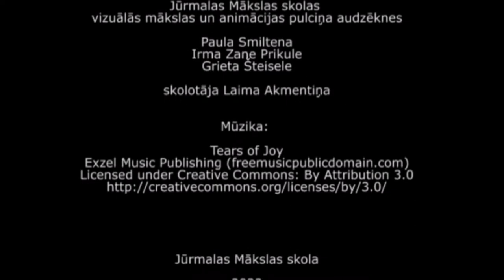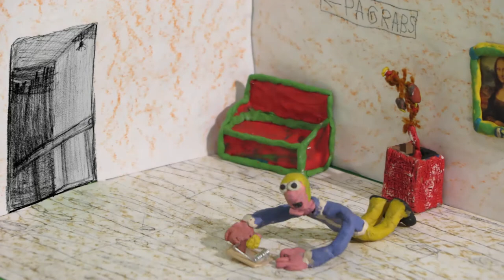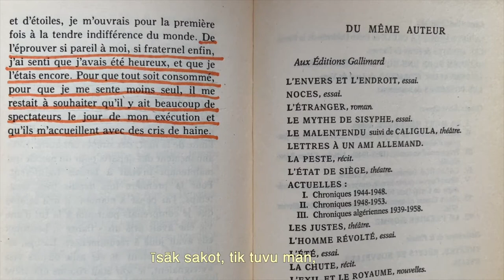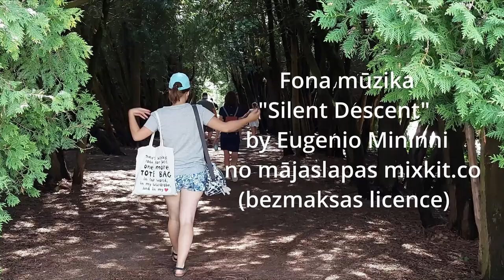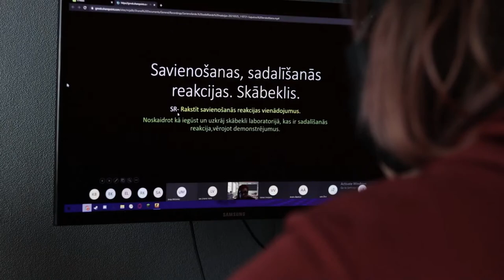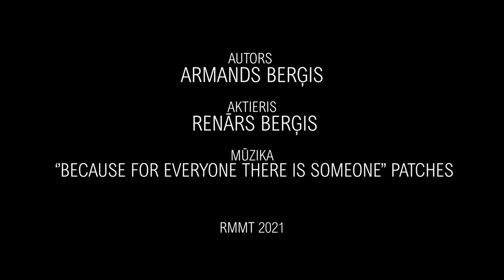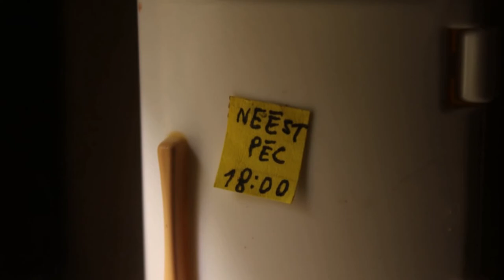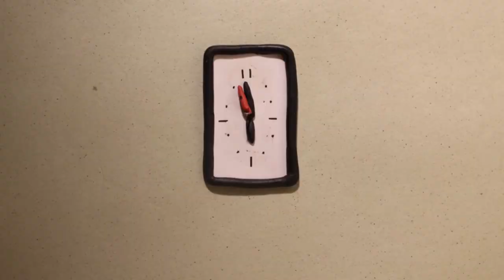Īsfilmu konkursa ES ESMU CILVĒKS apbalvotās īsfilmas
Jau otro gadu pēc kārtas Rīgas Starptautiskā īsfilmu festivāla “2ANNAS” ietvaros tika organizēts TJN "Annas 2" bērnu un jauniešu īsfilmu konkurss, sniedzot iespēju bērniem un jauniešiem mākslinieciski izpausties un realizēt savas radošās idejas īsfilmu formātā.
2022. gada Rīgas Starptautiskā īsfilmu festivāla  2ANNAS centrālā tēma ir CILVĒKS, bērni un jaunieši trīs vecuma grupās tika aicināti iesniegt īsfilmas par tēmu – “Es esmu CILVĒKS”.
Iesniegtās īsfilmas asprātīgi, atjautīgi un dažādi atspoguļoja konkursa tēmu, runājot par tādām tēmām kā sevis pieņemšana, ieskatīšanās sevī, individuālās izjūtas, attiecības ar līdzcilvēkiem un ikdienas rutīna. Jauniešu radītās īsfilmas parāda, ka cilvēks – kā divritenis – nav no jauna jāizgudro, taču cilvēkā var ieraudzīt vēl tik daudz.
Konkursa organizatori sveic visus konkursa laureātus un izsaka pateicību visiem dalībniekiem par iesaisti un vērtīgajām idejām,  aicinot turpināt iesākto -  domāt, pētīt, izzināt un radīt!

Konkursa uzvarētāji:

Vecuma grupa 10-14 gadi:
1. vieta: Eduards Naglis,  animācijas īsfilma  “Žurku banda”;
2. vieta: Rasmuss Marks Ivanovs, animācijas īsfilma “Trakas lietas”;
3. vieta: Paula Smiltena, Irma Zane Prikule, Grieta Šteisele,  animācijas īsfilma “Cilvēks? Cilvēks”.

Vecuma grupa 15-18 gadi:
1. vieta: Estere Mitjkova, īsfilma “Es esmu cilvēks”;
2. vieta: Juta Jākobsone,  īsfilma “Cilvēks caur klusās pilsētas acīm”;
3. vieta: Evelīna Tīna Circene īsfilma “Process”.

Vecuma grupa 19-25 gadi:
1. vieta: Artūrs Vobļikovs, animācijas īsfilma “Laika blīvums”;
2. vieta: Armands Berģis, īsfilma “Vientulību nedzird”;
3. vieta: Rita Avruseviča, animācijas īsfilma “Ikdienas gaitas”.